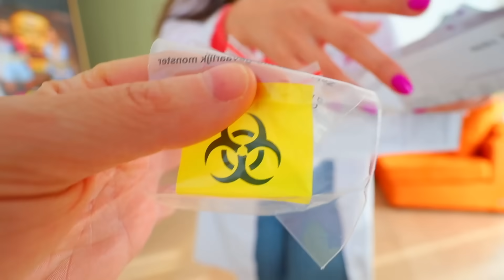Questa DOTTORESSA non aveva MAI fatto un TAMPONE!! Fail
Sofì e Luì devono fare un tampone per partire ma qualcosa va storto perchè la dottoressa che hanno chiamato non aveva mai fatto un tampone ed era la prima volta! Fail Funny

💍 SCOPRI I NOSTRI GIOIELLI IN COLLABORAZIONE CON COMETE E GIOIELLI!